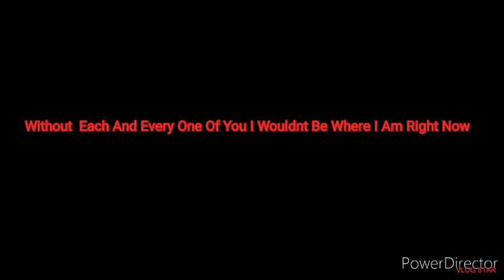NBA Phenom : Fan Mixtape - Love Sosa [ 100 Subscriber Special]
This took 4 daysss